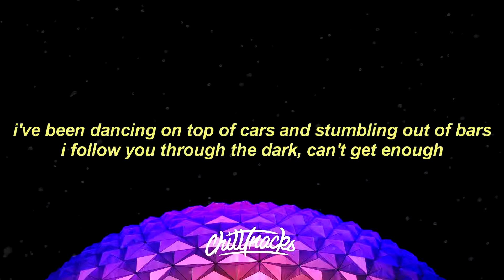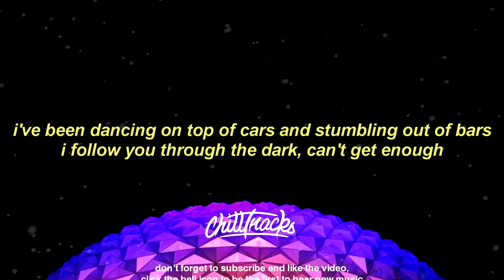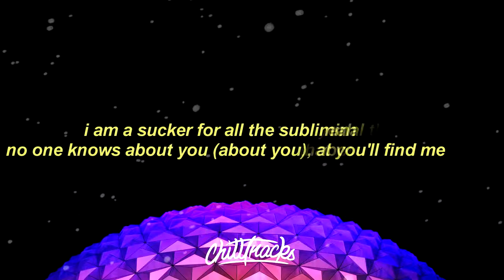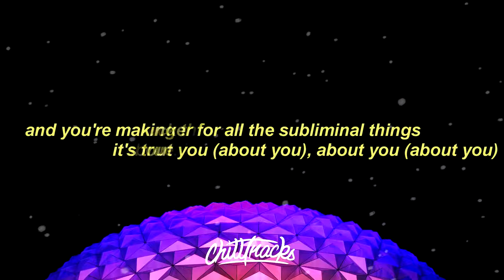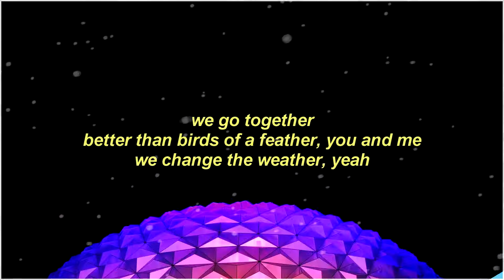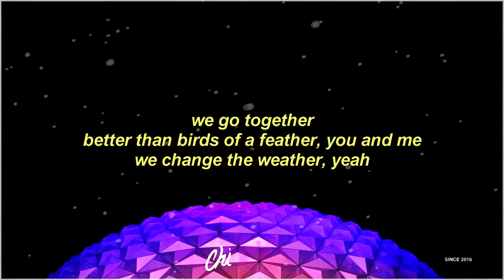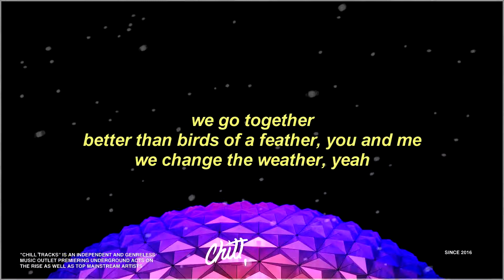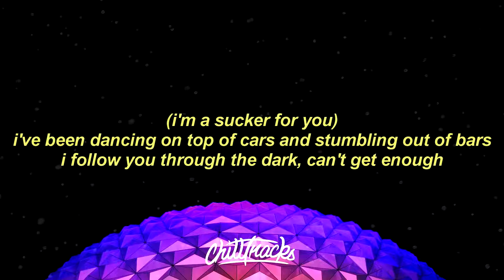[1 HOUR 🕐 ] Jonas Brothers – Sucker (Lyrics) 🎵